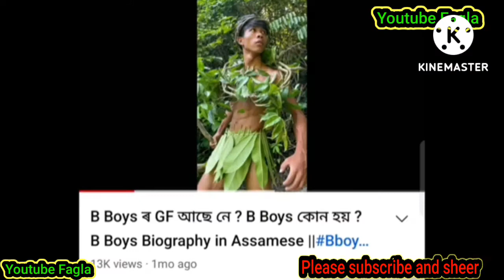B boys janopreyo assamis youtuber🤣🤣// Youtube Fagla// plaese subscribe my channel 🙏🙏🙏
My village Vlog channel